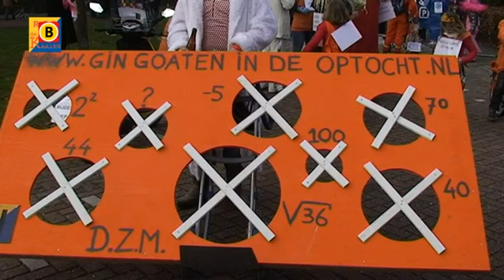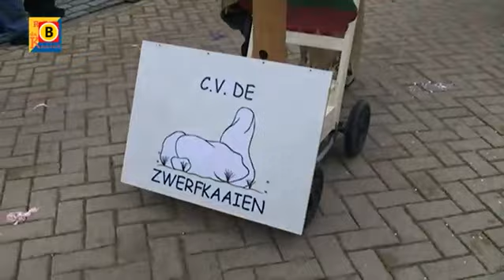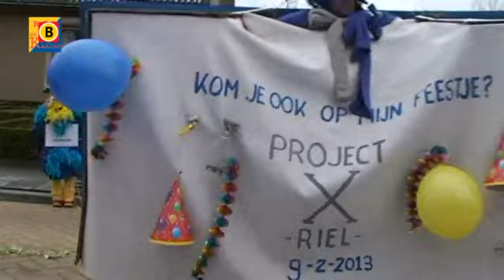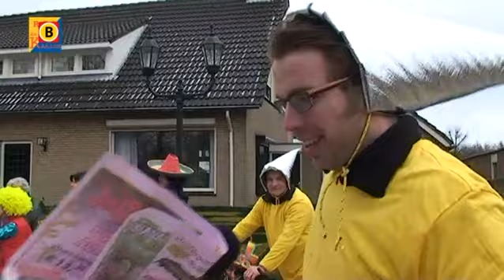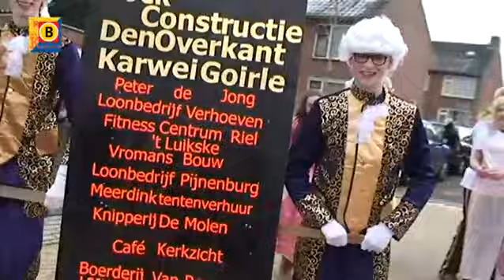Optocht Riel 2013